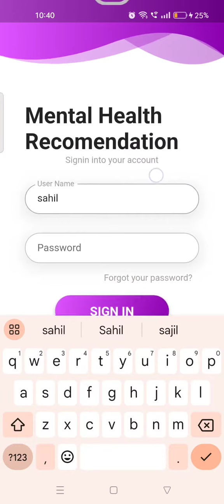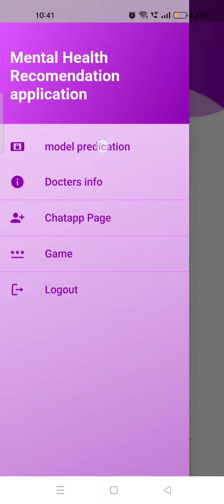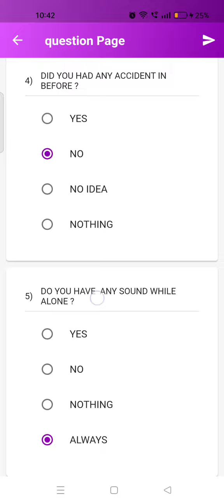Implications for disease modeling and therapeutic discovery in psychiatry flutter application demo